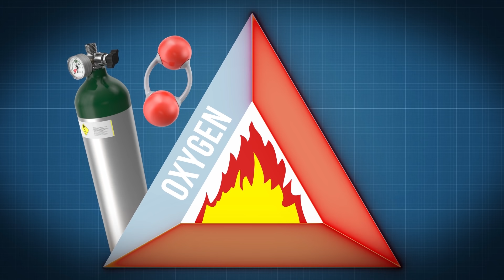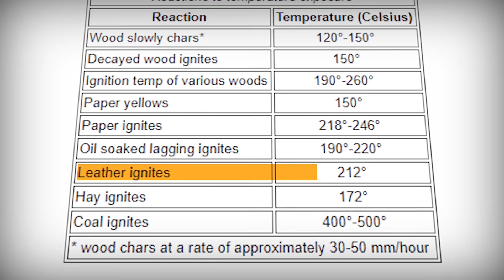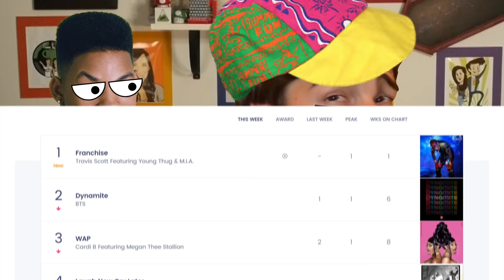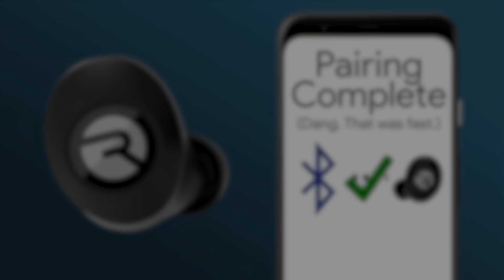Game Theory: The Deadly Physics of the Falcon Punch! (Super Smash Bros Captain Falcon)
I recommend the Everyday E25 Earbuds I wear in the video!

We've talked a LOT about Super Smash Bros over the years but one thing I've always wanted to touch one was Captain Falcon. You know, the guy with the fire punch. It is a killer move and I've always been curious about it. More so, I've wanted to know if you would REALLY punch so hard that you light your fist on fire. How would that WORK? Well Loyal Theorists, today we find out!

Credits:
Writers: Matthew Patrick and Alan Baker
Editors: Tyler Mascola, Dan "Cybert" Seibert, and Forrest Lee
Assistant Editor: AlyssaBeCrazy
Sound Editor: Yosi Berman